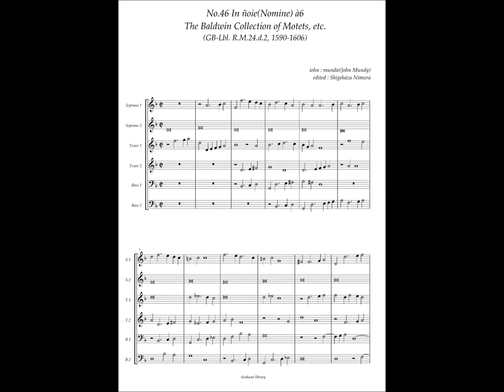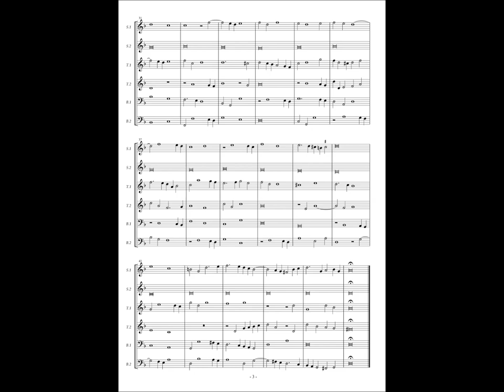RM24 d2, No.46 John Mundy, In Nomine à6